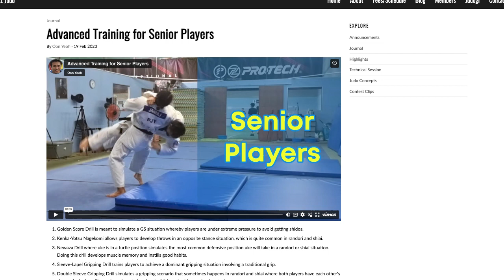Judo Crazy talks Tel Aviv Grand Slam 2023: Klimkait VS Deguchi, Agbegnenou's comeback & Teddy Riner!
In this interview with Judo Crazy's Oon Yeoh, he provides his insights on the recently concluded Tel Aviv Grand Slam 2023, where Klimkait faced off against Deguchi in a thrilling match. Oon also shares his thoughts on Teddy Riner's performance at the Paris Grand Slam 2023 and Clarisse Agbegnenou's  return to competition.

Additionally, Oon offers valuable advice for both absolute beginners and senior players in the form of practical and advanced training tips.

Photo credits:
Tel Aviv Grand Slam 2023, -57 kg, FINAL CAN DEGUCHI vs CAN KLIMKAIT

Paris Grand Slam 2023, +100 kg, FINAL JPN OTA vs FRA RINER

Tel Aviv Grand Slam 2023, ROUND 1 FRA AGBEGNENOU vs MGL DARKHANBATBAYAR, -63 kg